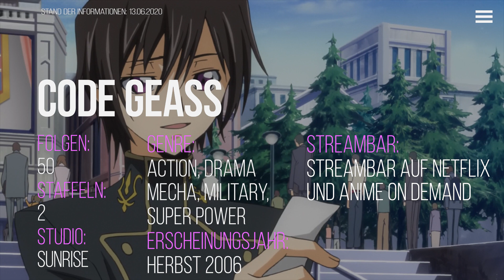Top 5 Politik Anime (Deutsch/German)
Heute gibt es wahrlich mal eine etwas andere Liste. Ich stelle euch meine Top 5 Politik Anime vor! Ich berücksichtige Anime die in irgendeiner Art Politik beinhalten. Bevorzugt natürlich Anime deren Schwerpunkt mehr auf diesem Thema liegt oder gar es ein Bestandteil der eigentlichen Geschichte ist! Ich fand die Idee eigentlich sehr interessant, vielleicht sind ja ein paar Anime für dich mit dabei ^^ viel Spaß mit diesem außergewöhnlichen Thema!

👨Andere Anime-Youtuber die euch gefallen könnten ^^

Schaut mal bei ihnen vorbei, schaue die schon seit ner Zeit vielleicht kennt ihr sie ja noch nicht ^^

🎷 MUSIK

[Timestamps]
00:00 - Einleitung
00:19 - Platz 5
01:36 - Platz 4
02:56 - Platz 3
04:21 - Platz 2
05:46 - Platz 1
07:32 - Fazit
08:00 - Outro